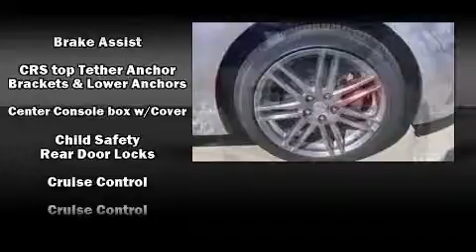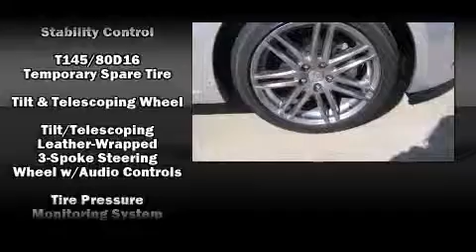2013 Scion tC in Westmont, IL 60559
Oakbrook Toyota
550 East Ogden Avenue
in Westmont, IL 60559

Outstanding design defines the 2013 Scion tC. This 2 door, 5 passenger coupe is ready to drive off the showroom floor! It features an automatic transmission, front-wheel drive, and a 2.5 liter 4 cylinder engine. It's equipped with tons of terrific amenities, but it won't break your budget. Such as remote keyless entry, a tachometer, variably intermittent wipers, air conditioning, tilt steering wheel, turn signal indicator mirrors, cruise control, and much more. For drivers who enjoy the natural environment, a power moon roof allows an infusion of fresh air. Premium sound drives 8 speakers, providing you and your passengers a sensational audio experience. Passenger security is always assured thanks to various safety features, such as: dual front impact airbags, front SIDE impact airbags, traction control, brake assist, anti-whiplash front head restraints, a panic alarm, and 4 wheel disc brakes with ABS. With electronic stability control supplementing mechanical systems, you'll maintain precise command of the roadway. Our knowledgeable sales staff is available to answer any questions that you might have. They'll work with you to find the right vehicle at a price you can afford. Stop in and take a test drive!